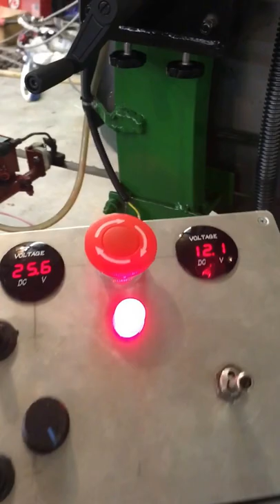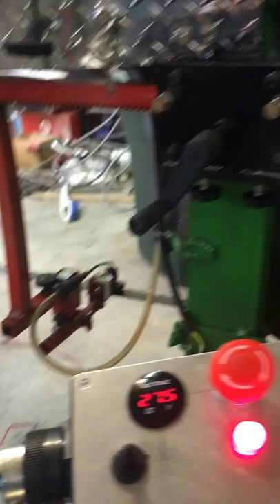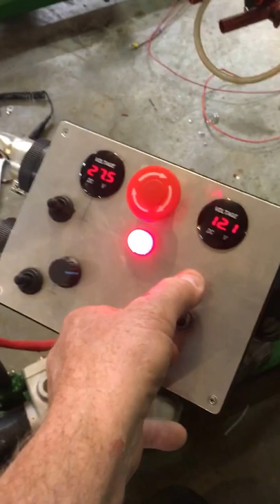The BedSpread Ranch BandSaw Mill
This is my home engineered n fabricated Band-saw Mill, powered by an 18 hp Kohler that drives the blade through an electric clutch and a high output 24 volt alternator. It utilizes clutched 24 volt wheelchair motors to lift and lower the 500# cutter head, and the second powers the carriage forward and backwards on the 28 ft cutting bed. With the selected clutched motors the ability to operate fully manually has been retained. The mill has the capability to saw 24 ft beams and will handle a 34" logs. Future developments will include an automated board thickness programmer to automate settings from one cut to the next. Hope to install on its cutting bed we placed on footings last week. The mill is designed to be permanently set, but could easily be changed to be portable if desired in the future. This project has been underway over a 9 month period and was worked on as time would allow.
More videos to come. It's been a great project.